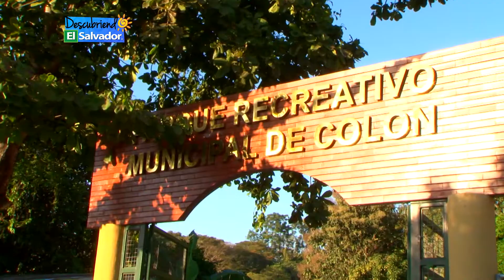EL MUNICIPIO DE COLÓN VIVIÓ SUS FESTEJOS PATRONALES